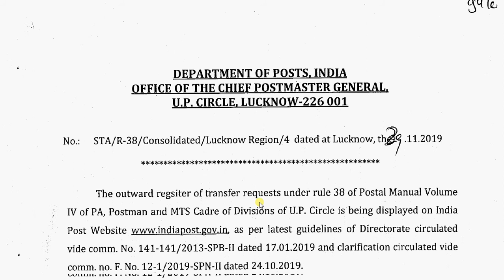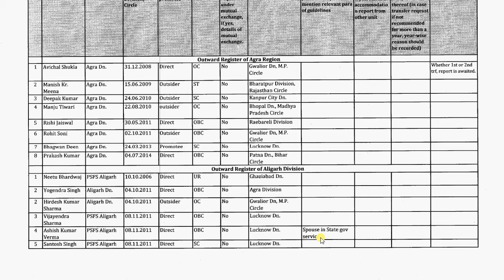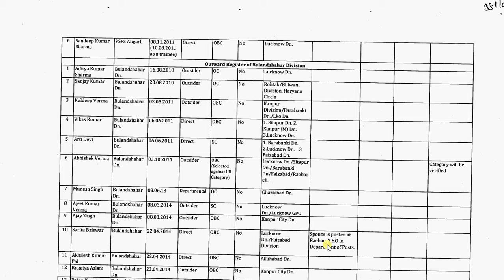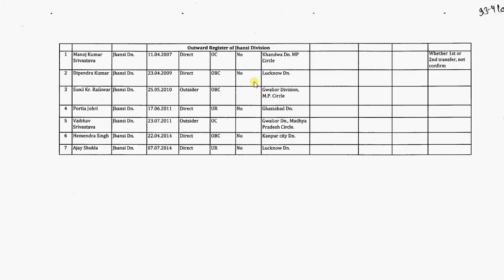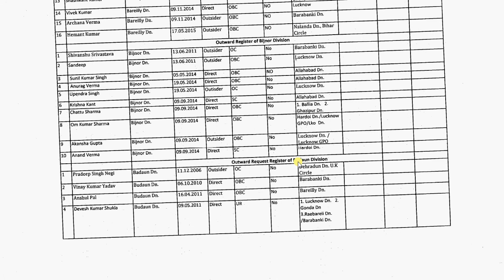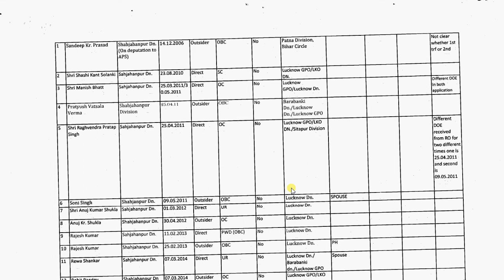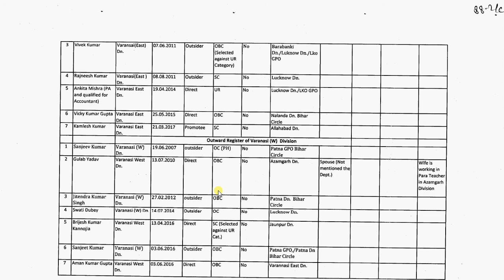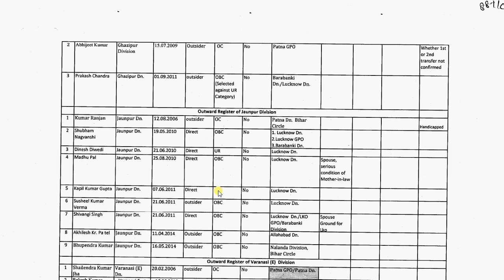UP Circle Rule-38 List 2019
1. My Microphone

2. My Laptop

3. My Smartphone

4. MY DSLR Camera

5. My Laptop bag